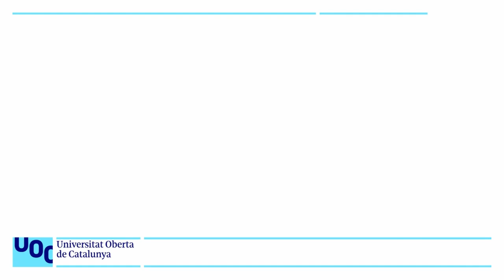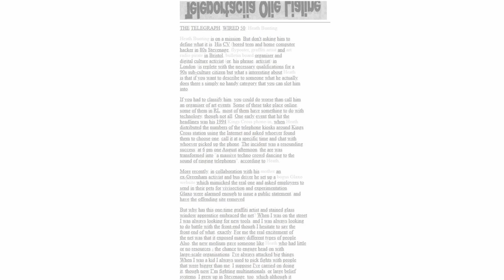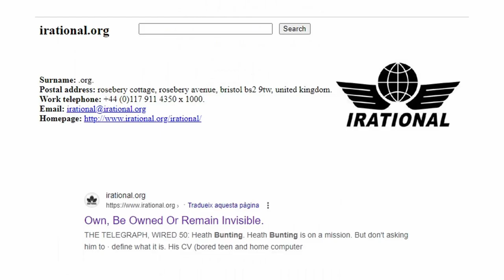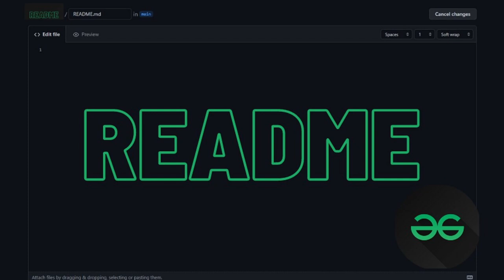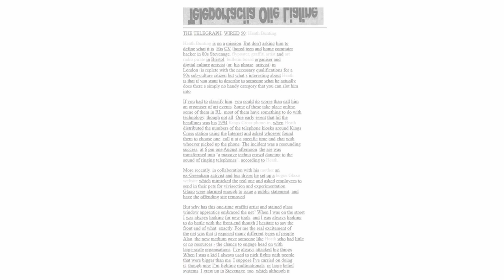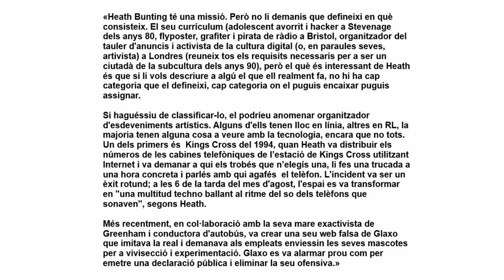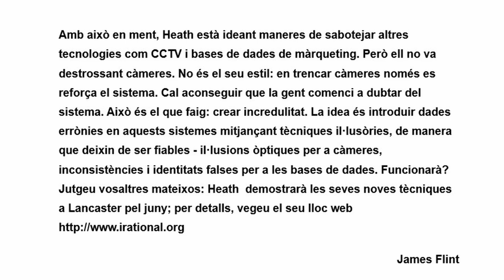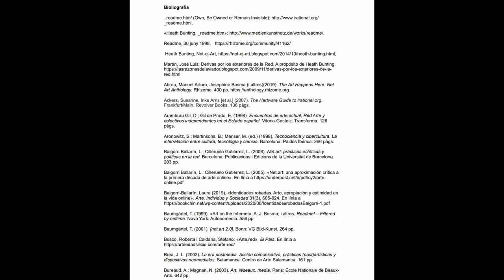Curs: Art digital i Net-Art. Heath Bunting: _readme.htm/ (Own, Be Owned or Remain Invisible)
Al projecte _readme.htm/  de Heath Bunting, cada paraula d'un article de diari sobre Bunting conté un enllaç a un lloc web.com del mateix nom.

Les paraules que componen l'article estan subratllades per indicar la presència d'un enllaç extern, que reenvia un URL que conté aquest ancoratge. Hi ha més de 800 enllaços externs, i produeixen que l'obra s'estengui de manera (gairebé) infinita pel ciberespai.

L'any 1998, quan es va connectar, la majoria d'enllaços es trobaven amb carrerons sense sortida. Però en pocs anys, les empreses han adquirit les paraules més absurdes i banals com a noms de domini, de manera que avui dia la majoria dels enllaços invariablement porten als llocs web corresponents.

Amb aquest projecte, Bunting es refereix a la comercialització de la perceptibilitat a Internet des de finals de la dècada de 1990, tal com s'aborda en el subtítol «Propietat, ser propietari o romandre invisible».

A mesura que el llenguatge quotidià esdevé totalment ocupat pels propietaris de noms de domini d'Internet utilitzant gairebé tot el vocabulari, Bunting converteix aquesta experiència en una guia d'hipertext per navegar casualment per un espai d'informació infinitament enllaçat.

Bunting demostra com l'estructura de percepció a Internet aborda la qüestió de les condicions de propietat, tal com determinen els enllaços, els motors de cerca i els noms dels dominis. Així, les ruïnes de la «gran història» es fan visibles simultàniament com a fonament de la «nova economia».